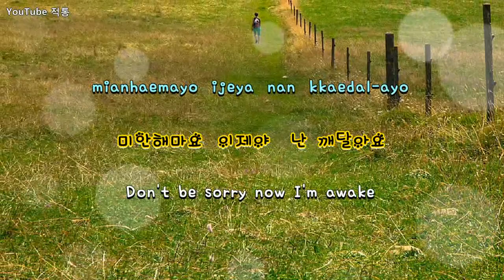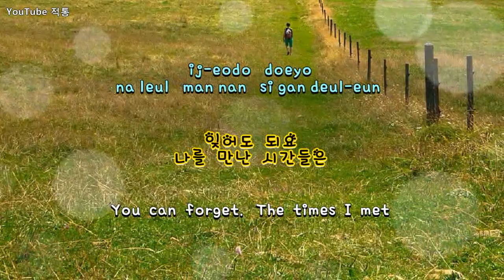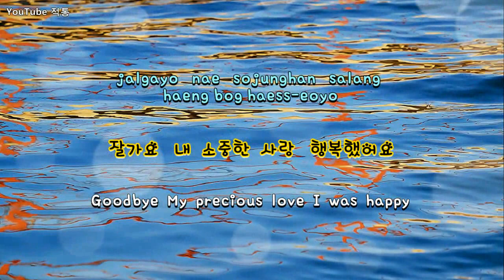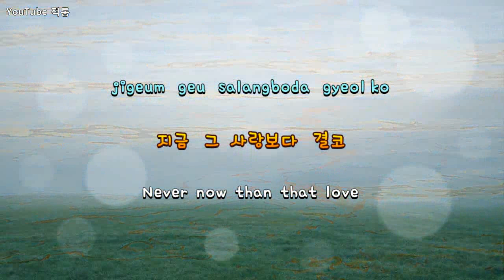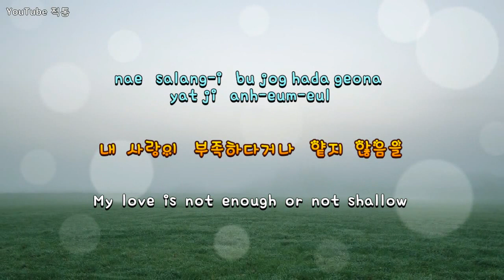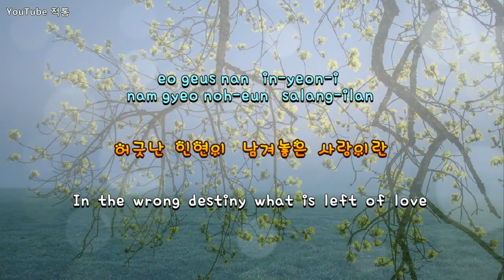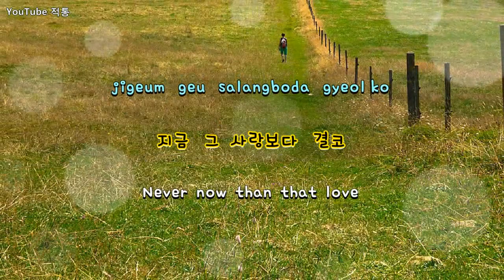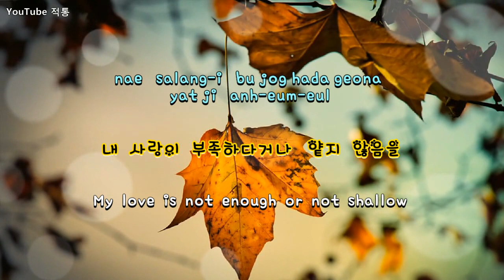Kpop [8090] 잘가요 (goodbye) - 정재욱 (Jung Jae Wook) [Eng sub]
잘가요 goodbye

- 정재욱  Jung Jae Wook

작사 - 채정은   작곡 - 유해준
Lyrics - Chae Jung Eun
Compositions - Yoo Hae-jun